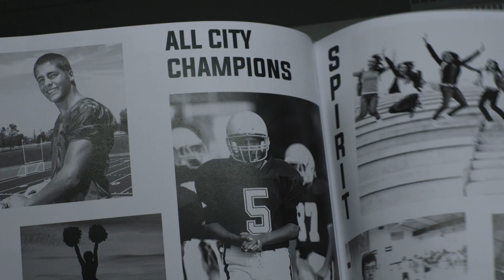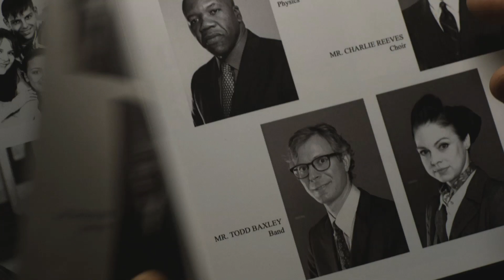Welcome Aboard | Season 1 Ep. 15 | GOTHAM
Dr. Leslie Thompkins joins the team as the new GCPD medical examiner.

GOTHAM is an origin story of the great DC Comics Super-Villains and vigilantes, revealing an entirely new chapter that has never been told. From executive producer and writer Bruno Heller and executive producers Danny Cannon and John Stephens, GOTHAM follows the rise of Det. James Gordon (Ben McKenzie) through a dangerously corrupt city teetering between good and evil, and chronicles the birth of one of the most popular super heroes of our time.

GOTHAM is based upon DC characters and is produced by Warner Bros. Television. Bruno Heller, Danny Cannon and John Stephens serve as executive producers on the series.